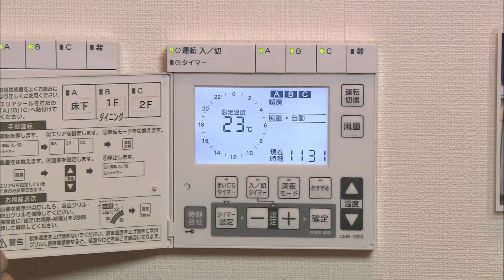セキスイハイム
快適性能を追求した家
Ｐａｒｆａｉｔ　Ｎ